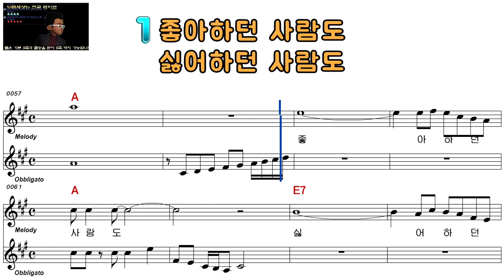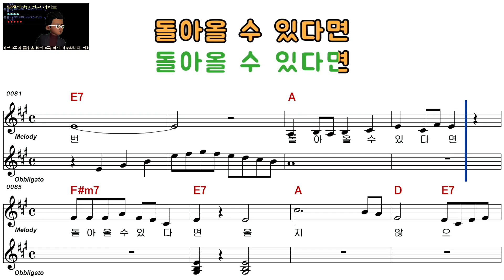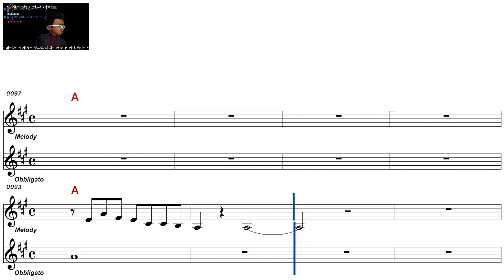남미랑ㅡ사랑아 다시 한번ㅡ남자키ㅡELF 919ㅡ87996